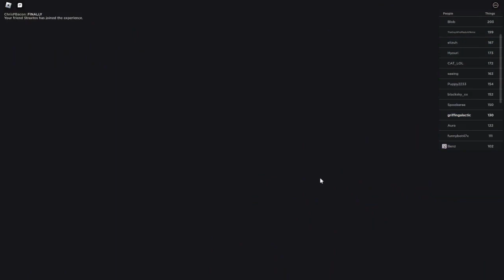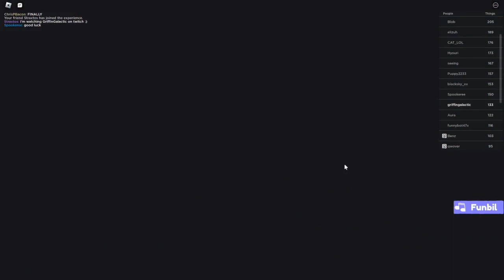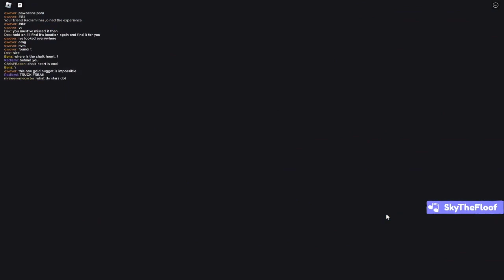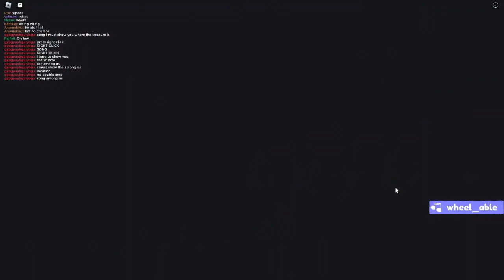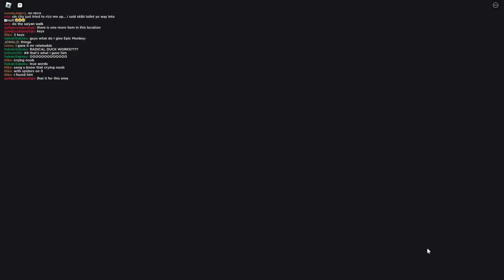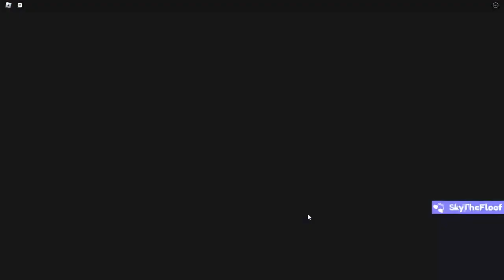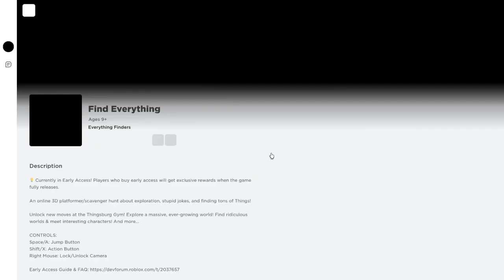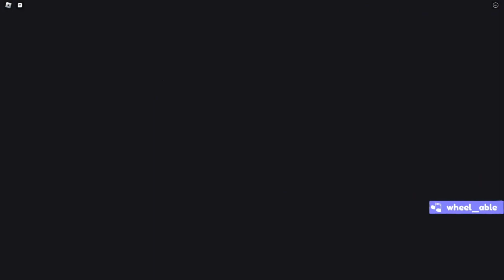Find Everything — Part 2 — Full Stream — GRIFFINGALACTIC